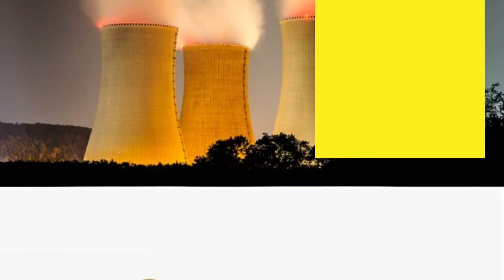NUCLEAR TERROR: ZELENSKY ISSUES WARNING, WAKE UP EUROPEAN LEADERS | Ukraine Russia War News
Ukraine- Russia War: Early Friday, After Russian soldiers attacked the Zaporizhzhia nuclear power plant, triggering a fire, Ukrainian President Volodymyr Zelensky sent a statement to European leaders.

“Now is the time for Europe to wake up,” Zelensky remarked. “The world’s largest nuclear power plant is on fire. Russian tanks are currently pounding nuclear power plants. These are the tanks with thermal vision, which allows them to see where they’re shelling. They’d planned for it.”

According to Zelensky, the world is aware of what occurred in the aftermath of the Chernobyl nuclear disaster, as well as the pain of victims. He went on to say, “It was a global calamity.” “Hundreds of thousands of people took to the streets to protest the repercussions. Hundreds of thousands of people were forced to flee their homes. Russia wants to do it all over again, but six times harder.”

No one knows how the fire in Zaporizhzhia will finish, Zelensky stated, before warning that if it continues, the city will be destroyed “An explosion will occur, signalling the end of all of us, the end of Europe, and the evacuation of Europe. Only rapid European action will be able to stop Russian forces and avoid Europe’s death from a nuclear power plant disaster.”

Zelensky urged European citizens to take action “Get up. Inform your elected officials that Russian military are shelling the Zaporizhzhia nuclear power plant in Enerhodar. There are six different types of energy units. Chernobyl had one unit that exploded. We remind everyone that no country has ever shelled nuclear power plants. The terrorist state commits nuclear terrorism for the first time in human history.”